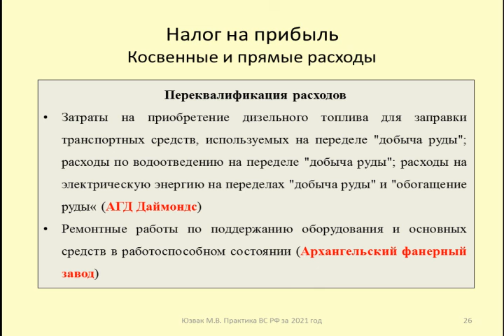Споры по учету косвенных и прямых расходов / accounting for indirect and direct expenses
Рассматриваются примеры споров по учету прямых и косвенных расходов по налогу на прибыль
Examples of disputes on accounting for direct and indirect income tax expenses are considered

Дзен, 24,
Контакты:

Оптимизация: косвенные затраты, косвенные расходы, бухгалтерия, 1с, управленческий учет, прямые затраты, расходы, бухгалтерский учет, затраты, бухучет, обучение 1с, прямые и косвенные расходы, налоговый учет, бухгалтерское дело, малахит, программа малахит, налог на прибыль, прямые и косвенные затраты, калькулирование себестоимости, 1с 8.3, что такое накладные расходы, учет затрат, накладные расходы, налоговый кодекс, налоги, издержки, расчет себестоимости, бухучет для начинающих, учет расходов, налоговое право, 1с бухгалтерия, организация управленческого учета, erp, прибыль, статьи, бизнес, себестоимость, 1с учебный центр №1, курсы, 1с учебный центр, налоговые споры, калькулирование, прямые расходы, 1c, управленческий учет расходы и затраты, управленческий учет система, аналитика затрат, как вести управленческий учет, счета учета, просто об 1с, управленческий учет в бизнесе, управленческий учет затраты, управленческий учет как вести, накладные расходы какие бывают, управленческий учет в excel, управленческий учет excel, управленческий учет с нуля, учёт накладных расходов, 1с предприятие, сппр, 1с erp, сопровождения ит, внедрения 1с: erp, 1с:erp we, 2.5, управление, завод, 1с:erp 2.5, учебный центр №1, онлайн-курс, автоматизации, продажи, логистика, новая функциональность, ерп 2.5, система управленческого учета, самоучитель, бух.1с, редакция 3.0, 1с бухгалтерия предприятия 8, видеоуроки, бп, 1c:erp 2.5.7, ответы, видеокурсы, обучение ерп, обучение 1с ерп, видео, доходы и расходы, программа 1с, косвенные затраты#, r.tiger, специалист, обучение, уроки 1с, видео 1с, видео уроки 1с, r-tiger, р-тайгер, мгту, накладные расходы что это, накладные расходы определение, юридический ликбез, р.тайгер, ртайгер, rtiger, rtiger.com, методы учета затрат на производство, курсы бухгалтеров, распределение общепроизводственных расходов, самоучитель 1с, видео курсы 1с, курсы 1с, предпринимательство, для бизнеса, цель учета накладных расходов, ртайгер.com, зачем нужен учет накладных расходов, назначение накладных расходов, что относится к накладным расходам, вебинар, определение себестоимости, примеры затрат#, переменные затраты#, лекция, по, от, оптимизации, постоянные затраты#, прямые затраты#, tax in russia, tax, верховный суд, налоговая политика, доходы, 28, 09, распределение затра